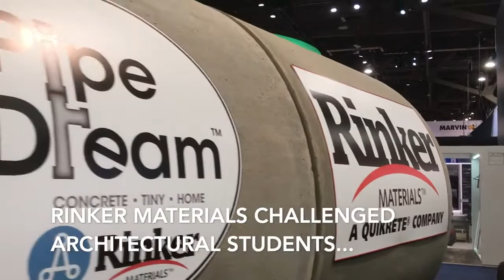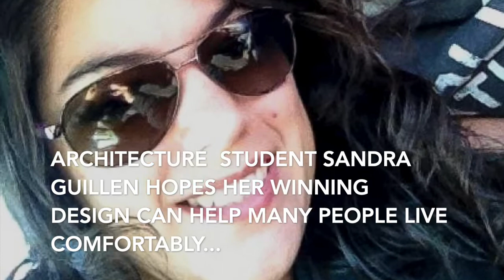Rinker Materials Tiny Home